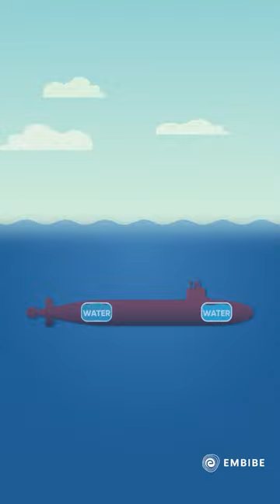How Submarines Dive and Resurface | Physics Facts | Tushar Patel | Embibe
Embibe brings you an exciting new video on Interesting facts.
Watch this video to know about How Submarines Dive and Resurface with Tushar Patel sir.
Tushar Patel sir has expertise in physics

This video covers the physics facts about How Submarines Dive and Resurface.